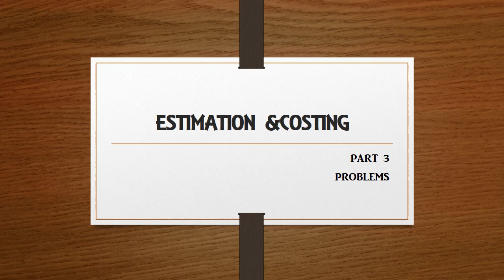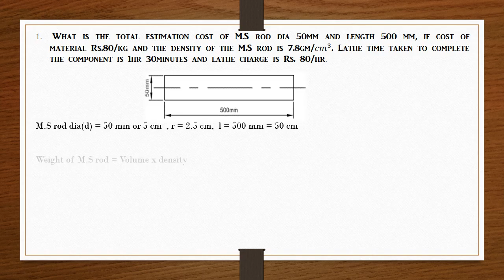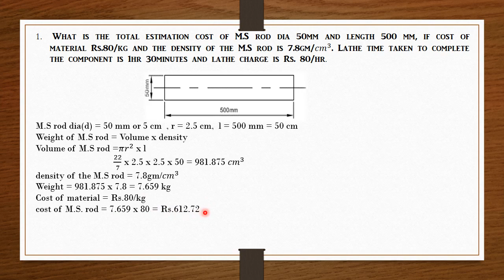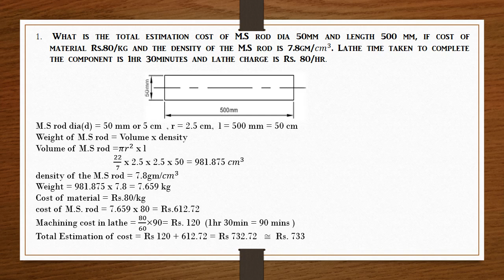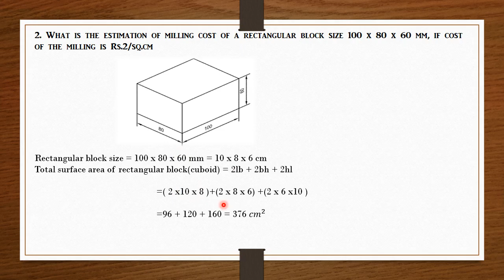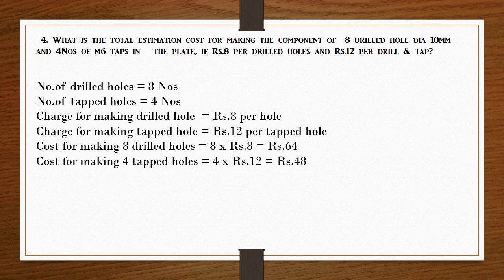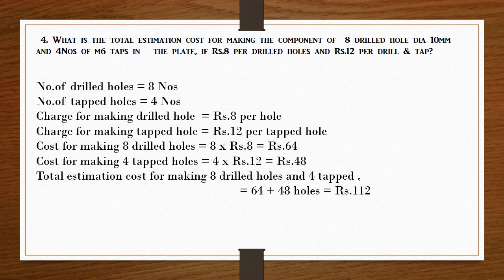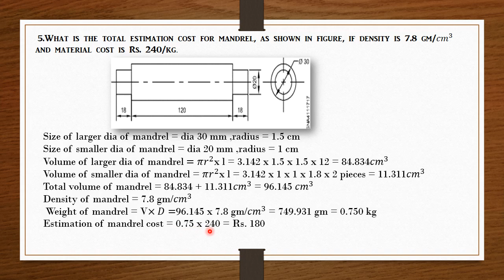simple problems on estimation & costing--part 3--WC/S 2nd yr,simple explanation in malayalam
basic problems on estimation and costing,simple and easy methods,cost calculation